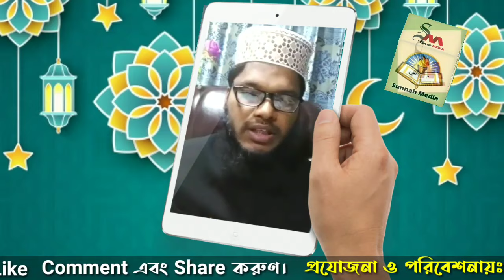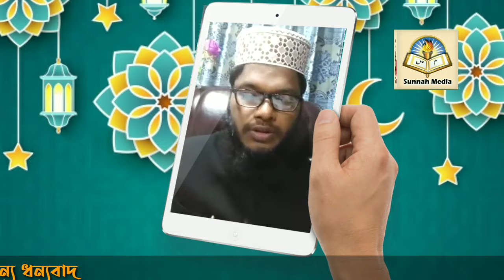কুরবানী কতদিন করা যায়ᴴᴰ┇by Shaikh Muhammad Safiqul Islam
কুরবানী কতদিন করা যায়ᴴᴰ┇

🎙Shaikh Muhammad Safiqul Islam

👋 yeamul islam 👋